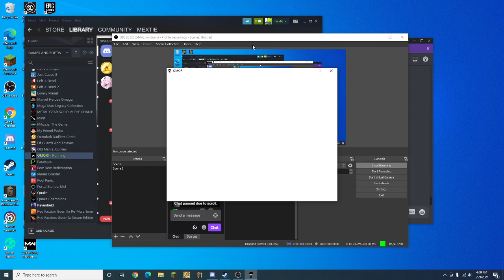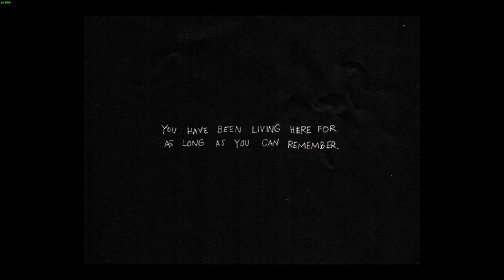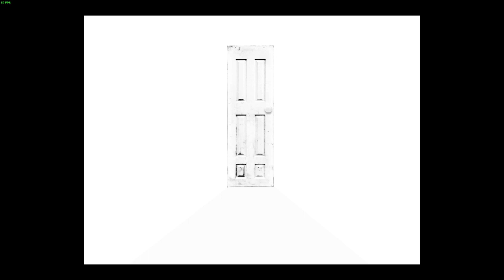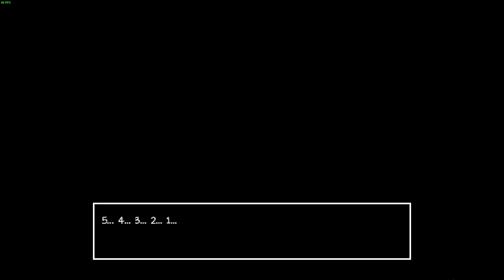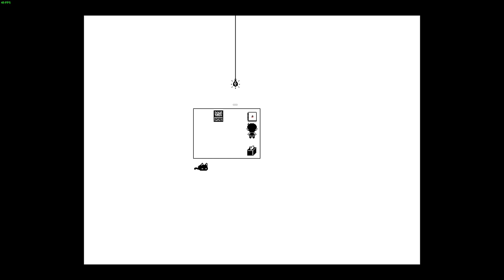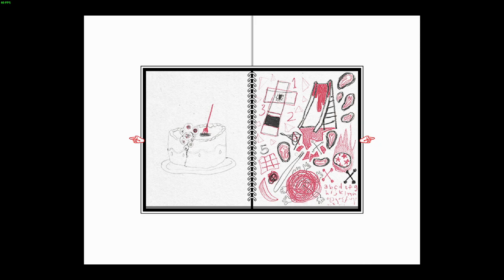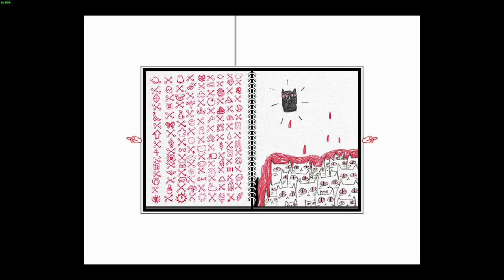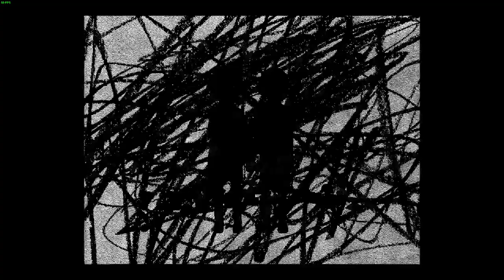omori part 1 (stream from Mar 29, 2021)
this game is insanely good